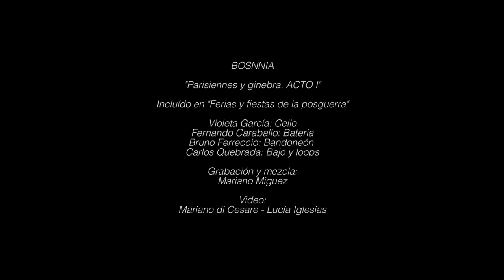BOSNNIA- Parisiennes y ginebra ACTO I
Adelanto del disco "Ferias y fiestas de la posguerra".

BOSNNIA es:
Violeta García: Cello
Fernando Caraballo: Batería
Bruno Ferreccio: Bandoneon
Carlos Quebrada: Bajo y loops

Grabación y mezcla: Mariano Miguez
Materizacion: Pablo Lopez Ruiz

Video y edición: Mariano Di Cesare y Lucia Iglesia